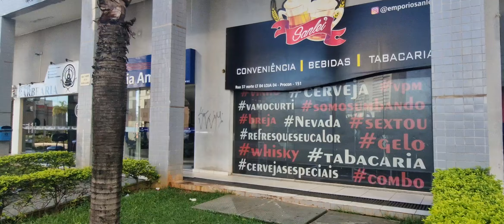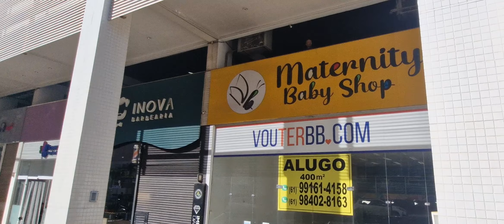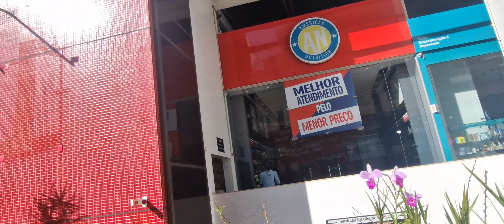Comércio de Águas Claras - Avenida das Castanheiras #10